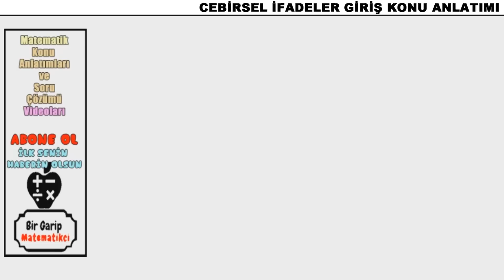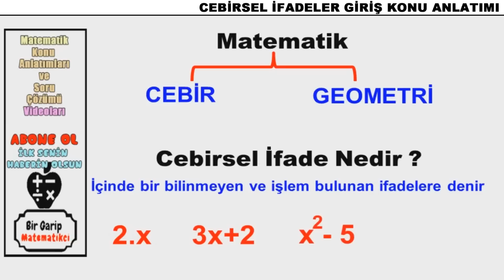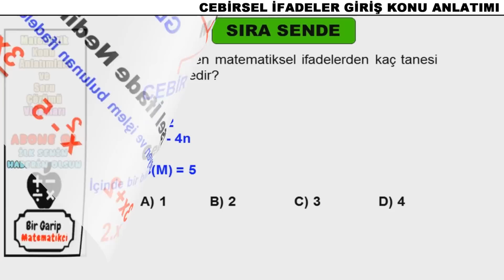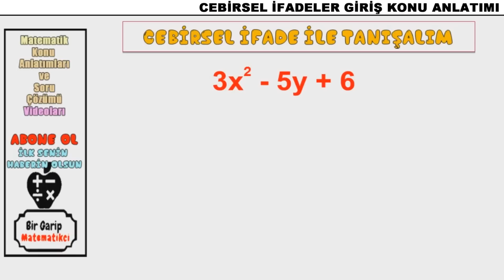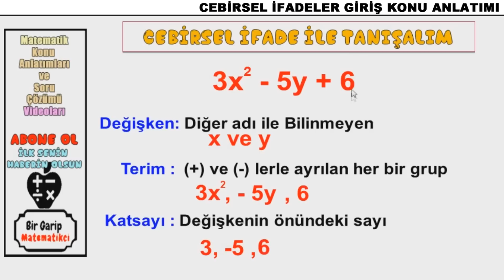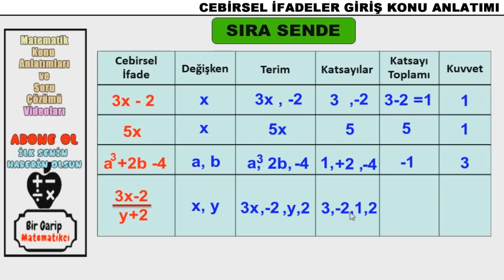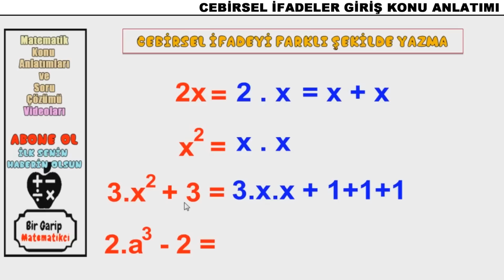Cebirsel İfadeler Giriş Terim Katsayı Değişken Konu anlatımı Örnekler/8.sınıf TEOG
8.sınıf Ortaokul Matematik teog konularından Cebirsel ifadeler konusunun giriş kısmı olan cebirsel ifade nedir terim katsayı değişken farklı şekilde ifade etme konu anlatımı ve örnekler video dersidir

VİDEO İÇERİĞİ
Cebirsel ifade nedir tanımı anlamı
Cebirsel ifadelerde terim katsayı değişken bilinmeyen kuvvet bulma
Cebrisel ifadeleri farklı biçimlerde gösterme
Bir soru bölümü